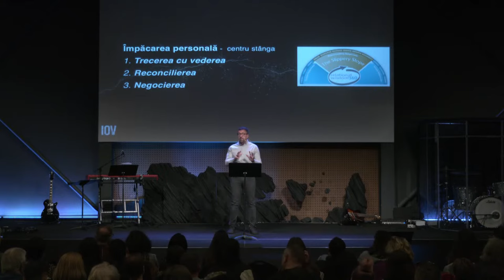Rei Abrudan - Impas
Biserica Via Cluj - mesaj din seria de predici "Iov", rostit de pastorul Rei Abrudan, în data de 19 noiembrie 2023. Predici pentru vremuri grele